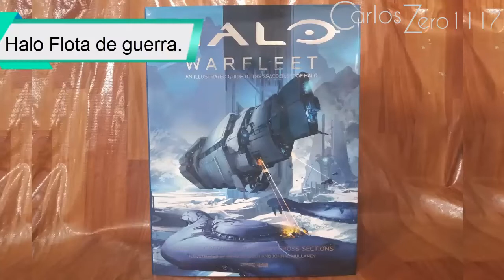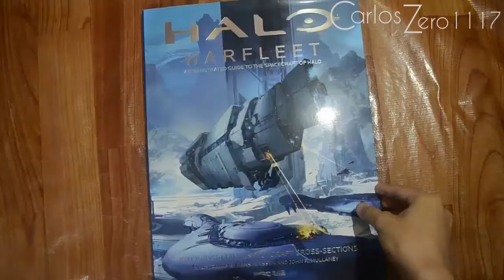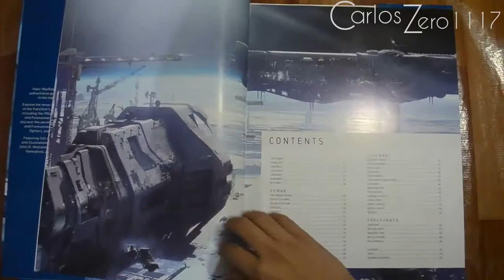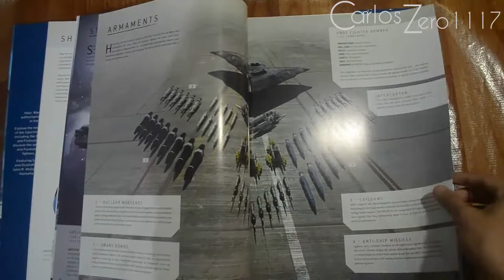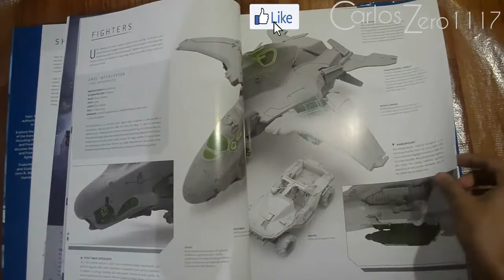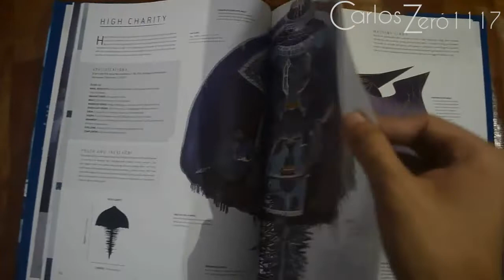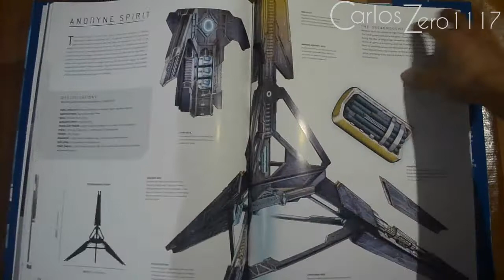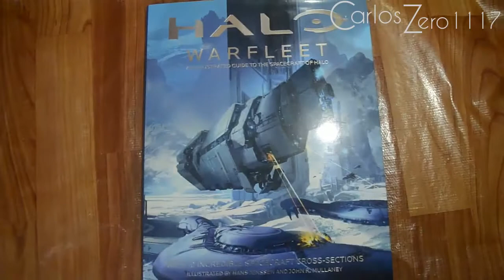HALO| Halo WARFLEET| La primera guía ilustrada para las naves de halo Y ¿el libro mas grande?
Ey Spartans¡ En esta ocasión tenemos algo totalmente increíble: HALO WARFLEET guía ilustrada de las naves de Halo.
Así es, en el año 2017 nos entregaron una guía totalmente nuevo, una vista de las naves mas icónicas de la saga, otras naves, accesorios de las facciones mas famosas.
Espero que el video sea de su agrado y de ayuda. Espero que nos puedas regalar con un like y en ser parte del canal. :D
No olvides que estamos subiendo algunos Comics Narrados.

Nombre Original: HALO WARFLEET.
Publicación: 2017.
idioma: Ingles.